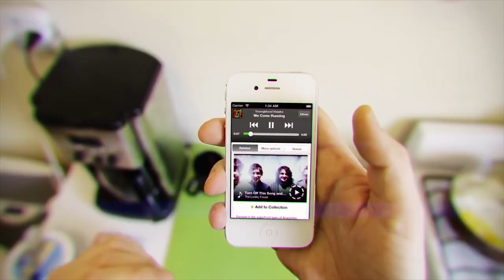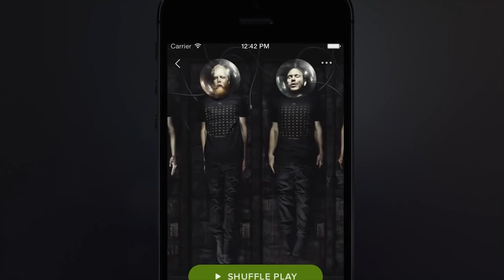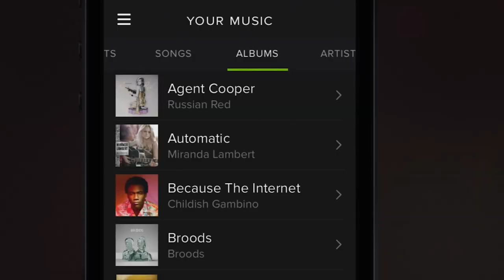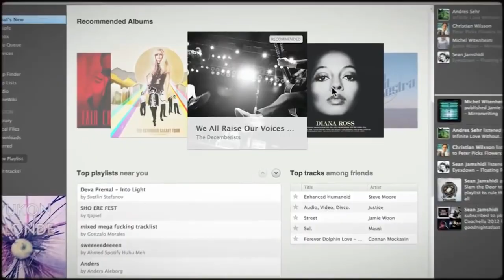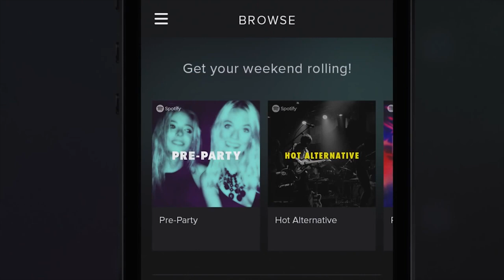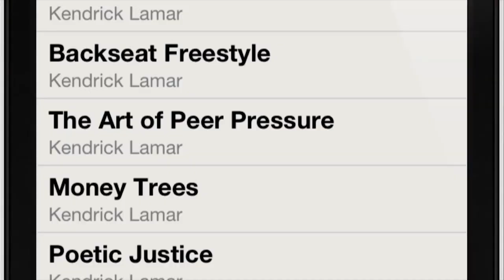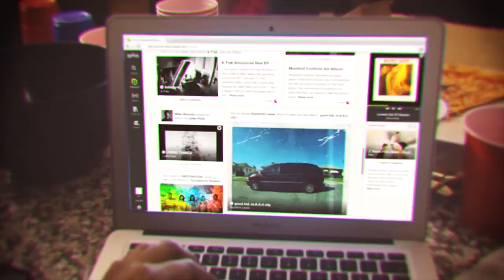Q&A with Spotify Managing Director - Australia, Kate Vale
Watch Brisbane's Chief Digital Officer Cat Matson interview Spotify Australia Managing Director Kate Vale about everything from what Spotify is (a commercial music streaming service) to how to stay on top and build momentum in the freemium arena as well as exploring some hot tips and inspirational ideas for Brisbane start-ups.